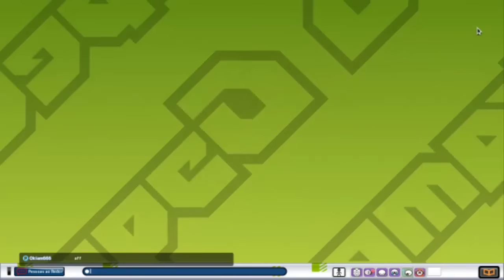Getamped2 A garota que não toca o Chão